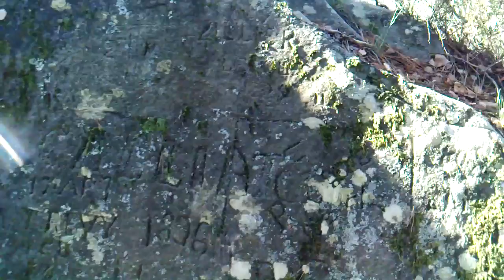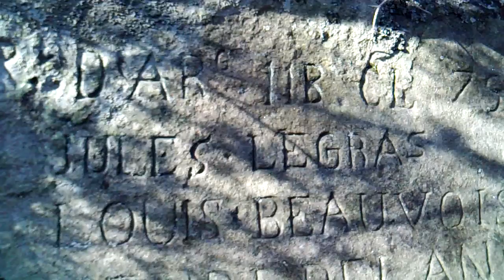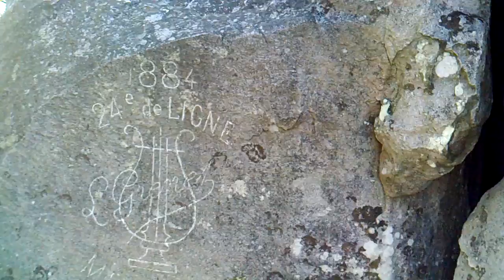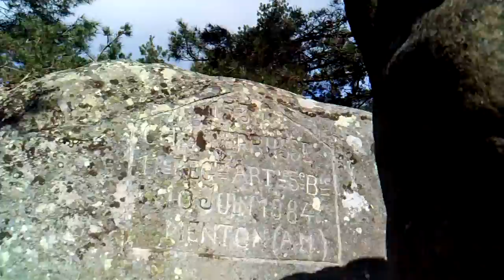Cartouches du Rocher d'Avon